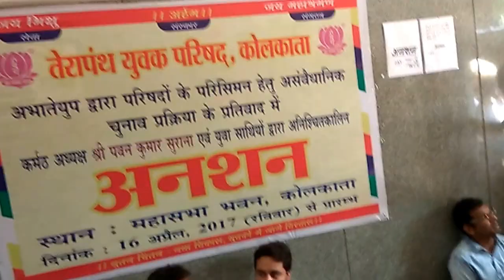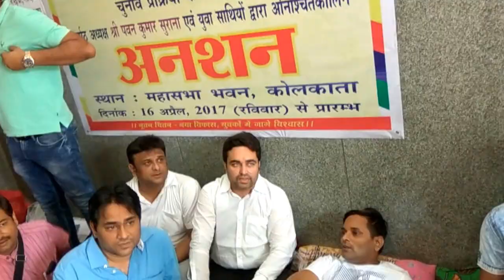ANSHAN TODNE SE PEHLE KA BHAV BHRA MAHOL..